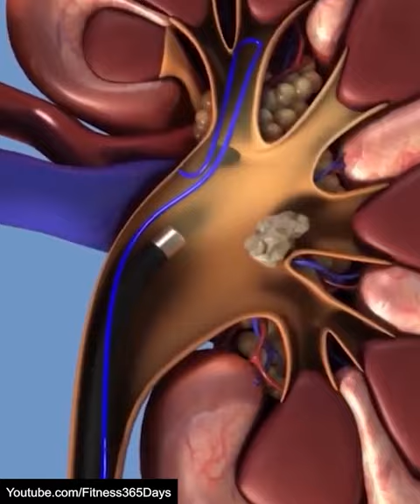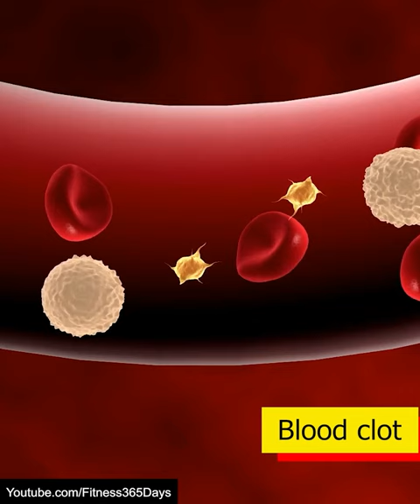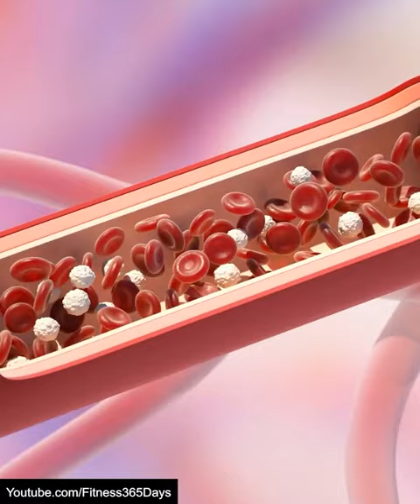मकई के बाल खाने के चमत्कारी फायदे | मक्के के रेशे के फायदे | Health Benefits of Corn Silk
भुट्टे खाने के फायदे तो हम सभी जानते ही है, भुट्टे को हम कई नाम से जानते है, भुट्टा, मक्का, मकई, और भुट्टे की रेसिपी भी बहुत स्वादिष्ट बनती है, पर आज हम बात करेंगे भुट्टे के बाल के फायदे के बारे में, मक्के के रेशे के फायदे एक नहीं अनेको है पर हम इन्हें बेकार समझ कर फेंक देते हैं, इसलिए आज हम मकई के बाल के फायदे जानेंगे, और साथ ही साथ जानेंगे की भुट्टे के बाल की चाय कैसे बनाते है? जो हमारे पाचन शक्ति को मजबूत करती है, तो चलिए जानते है की मक्के के बाल के फायदे क्या-क्या हैं |
We all know the benefits of eating corn, we know corn by many names, bhutta, makka, makai, etc. The corn recipe is also very tasty. In this corn silk benefits video, we will talk about the amazing health benefits of corn silk, and also we will know how to make corn silk tea? what are corn silk tea benefits? Corn silk has many benefits, corn silk for kidney disease, corn silk for kidney stones, corn silk for diabetes, corn silk for weight loss, corn silk for skin, corn silk for hair growth, corn silk for psoriasis, and many more. So watch it till the end and know corn silk tea benefits in Hindi.